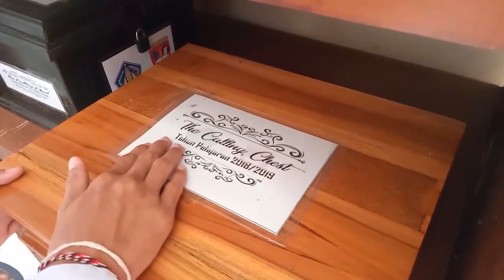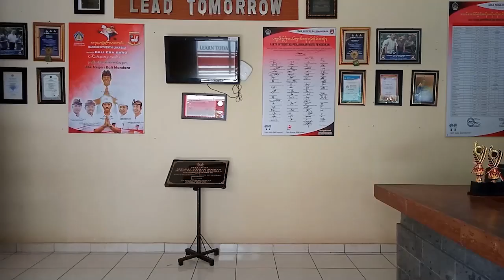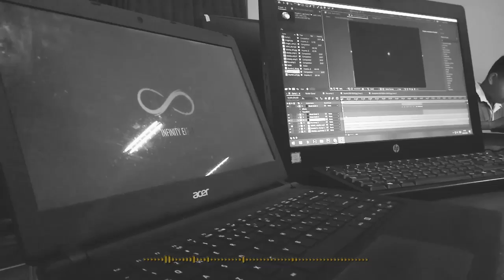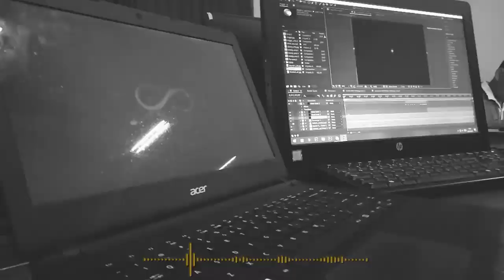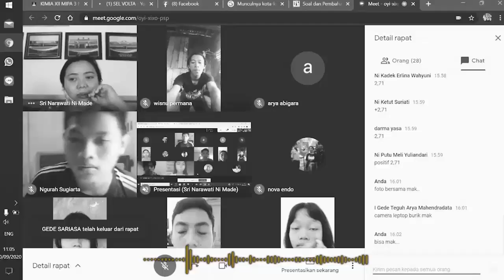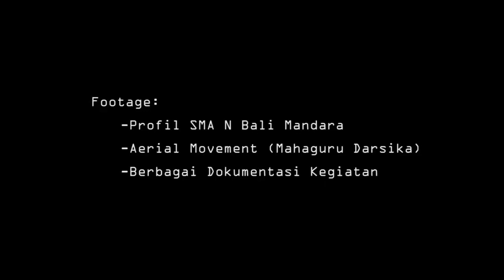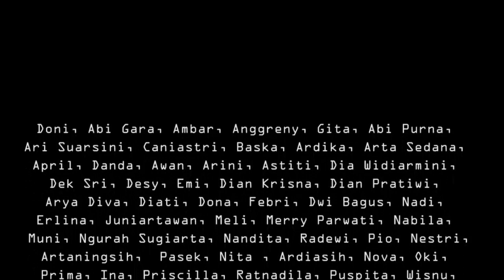VIDEO PERSEMBAHAN Infinity Eight Graduation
video persembahan dari angkatan ke 8